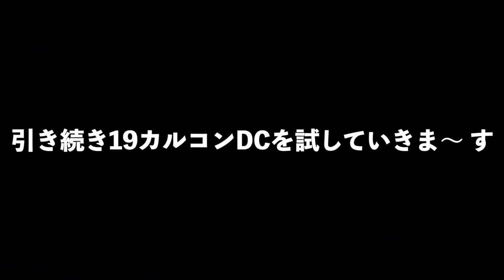剛性感が凄い！シマノ19NEWカルカッタ コンクエスト DC200実釣＆インプレ［CALCUTTA CONQUEST DC］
カルカッタ コンクエスト DC［CALCUTTA CONQUEST DC］
ＳＵＢ！シマノ19NEWカルカッタ コンクエスト DC200実釣＆インプレって事で千葉県の戸面原ダムでのバス釣り動画の後編です！今回釣れたタックルは
ロッド MONSTER KISS Dear Monster MV-65 VALI TUDO
リール SHIMANO CALCUTTA CONQUEST DC 200
ルアー SMITHWICK RATTLIN ROGUE
重心移動の入っていないスミスウィックのラトリンログがトラブル無く快適に投げきれたのはDCブレーキと38mmスプールの恩恵かと感じております！中〜重量系の巻物が得意な印象ですが少し軽めのルアーも快適に投げれる性能は今後のバス釣りで活躍してくれそうですよ〜！

カルコン200DC！前回の登場が2009年なのでおよそ10年ぶりのモデルチェンジとなりますが今回はW（ウインド）モード付きI-DC5の搭載により、強風への対応力を強化し空気抵抗の大きいマキモノ系ルアーも強風下で楽に遠投できる仕様に進化したようです
スプールは第二世代のマグナムライトスプールって事で19アンタレスに搭載されているマグナムライトスプールIIIの搭載は御預けとなりましたが38mm径のスプール搭載により比較的幅広いルアーに対応した仕様となっております
ギア比が以前の5対1から4.8対1に変更と、よりローギアに振った仕様ですがフィッシングショーにて田辺哲男さんに伺ったところ更に糸巻き量を８割程に抑えてゆっくり巻ける仕様にて巻きの釣りを展開しているそうです
せっかく巻きに特化したベイトリールを手に入れたので今年は巻きの釣りも精進していきま〜す！

2019年度は引き続き去年デプスの「コンツアージグ」＆「ブルフラット」で練習したジグストの釣りを色々なルアーに応用して巨大なブラックバスを狙って行きます！ライトリグ方面では去年よりゲーリーヤマモト大好きな釣りガール、メグタスが加わったのでそれぞれ分担して色々なルアー、釣り方に挑戦して行きますよ〜！

TurikouTVの動画
19アンタレスに真紅のスコーピオン⁉︎シマノの2019最新リールが遂に情報解禁！
19アンタレスはアンタレスミニ⁉︎ シマノの総合カタログが素敵過ぎる